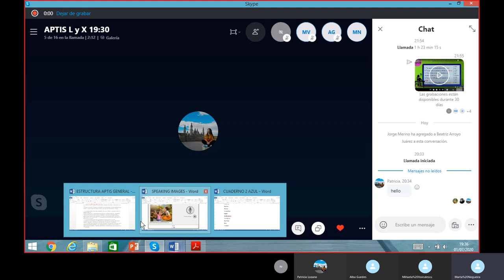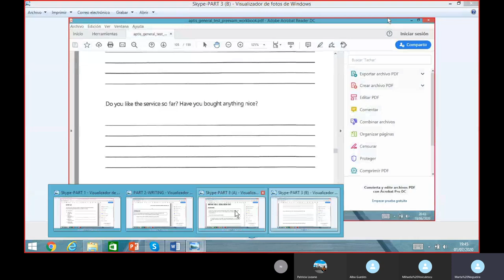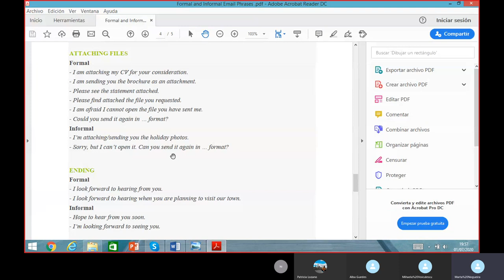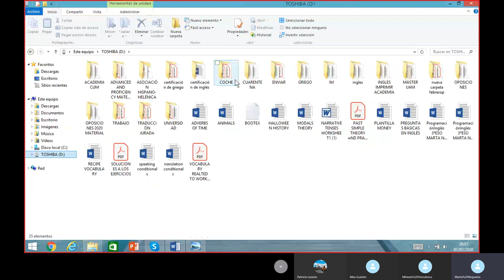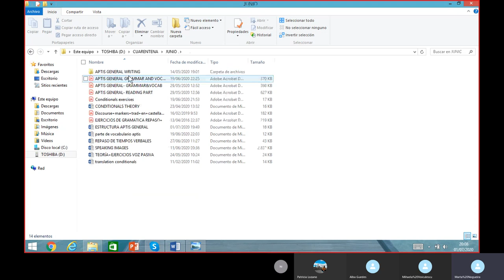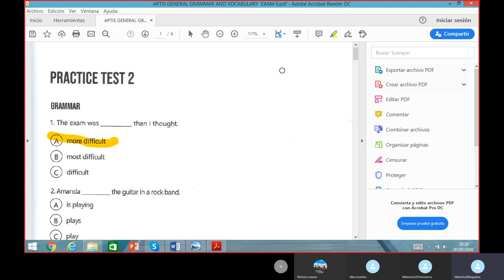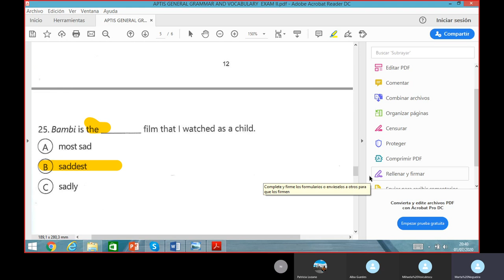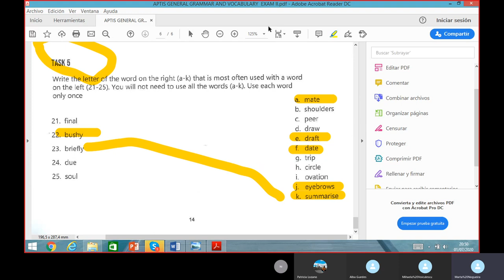APTIS General July 1st by Marta